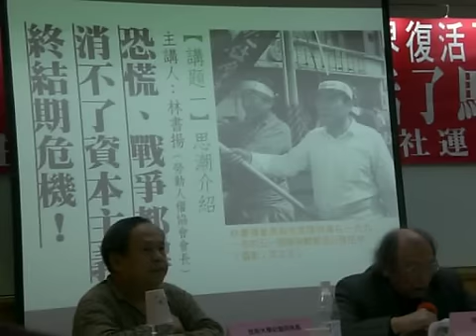台北『復活馬克思』集會：林書揚會長演講片段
為了紀念《共產黨宣言》發表一百六十週年並探討近期的世界經濟危機與馬克思在世界的回潮。我們在台北舉辦了台灣史上首次的集會（十二月二十日台大校友會館）。影片為主辦單位勞動黨榮譽主席暨勞動人權協會會長林書揚先生演講的片段：